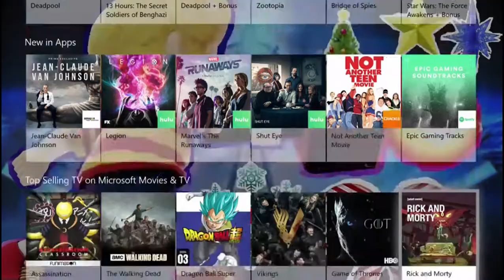MVCI Gameplay The B.S.A.A. & The Bright Rookie HYDRA: B.S.A.A.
(Team Human of S.T.A.R.S. & B.S.A.A.) Winter Solder & Chris Vs (Team Mythical Creatures) Venom & Nemesis